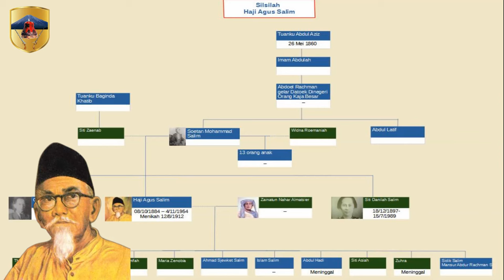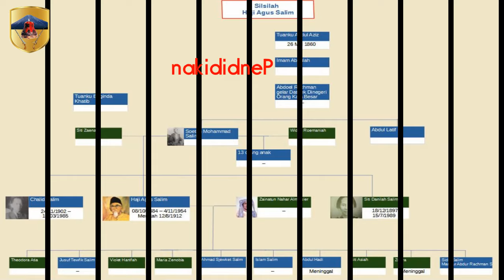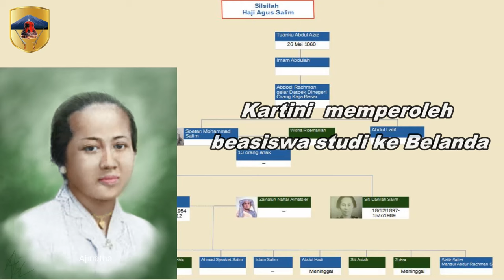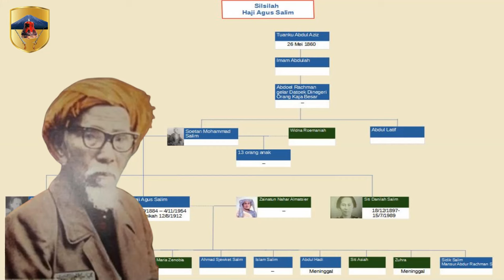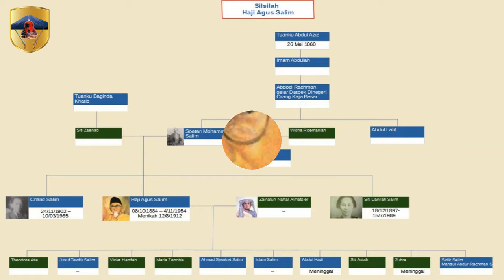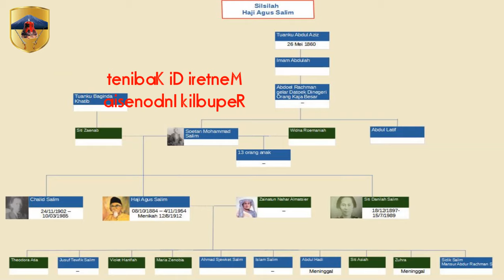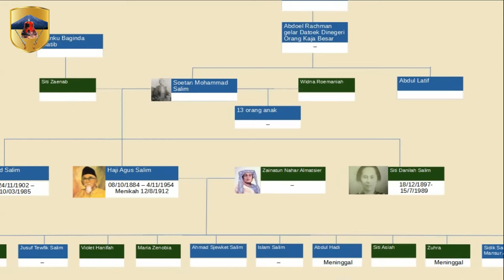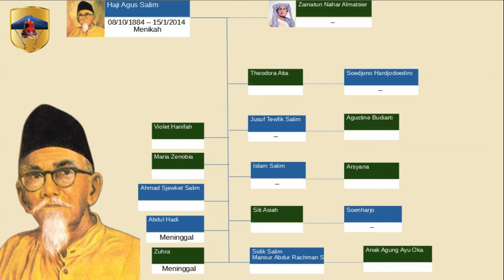Silsilah dan Biografi Haji Agus Salim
Haji Agus Salim dikenal sebagai salah satu tokoh pejuang kemerdekaan Indonesia yang dijuluki "The Grand Old Man". Agus Salim merupakan tokoh dari partai Islam yakni Sarekat Islam pada masa pergerakan kemerdekaan Indonesia. Ia juga merupakan sosok yang dikenal ahli dalam diplomasi memperjuangkan kedaulatan Indonesia dimata internasionl, baik sebelum Indonesia merdeka maupun sesudah Indonesia merdeka. Haji Agus Salim lahir dengan nama kecil Mashudul Haq (yg berarti pembela kebenaran). Agus Salim merupakan anak keempat.

00:00 Intro
02:30 Silsilah dari Garis Ayah
04:25 Silsilah dari Garis Ibu
04:54 Pendidikan Agus Salim
07:41 RA Kartini dan Agus Salim
09:52 Karir Jurnalistik
15:00 Bergabung di Sarekat Islam
19:03 Menteri di Kabinet RI
20:52 Agus Salim diasingkan
22:15 Agus Salim Wafat
23:28 Keturunan Agus Salim
27:50 Penutup